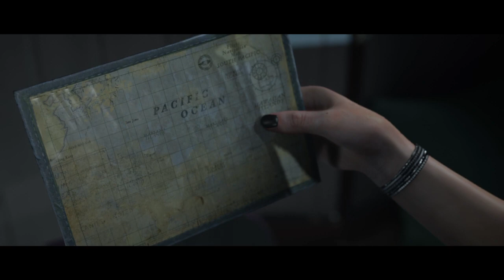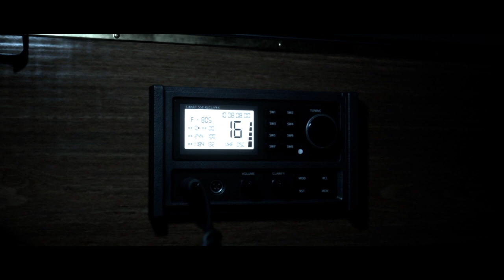The Dark Pictures Anthology Man of Medan